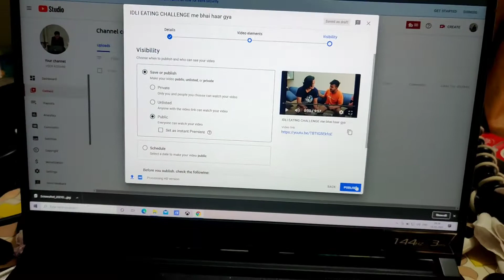dil khush kar diya baccho ne result se🤗